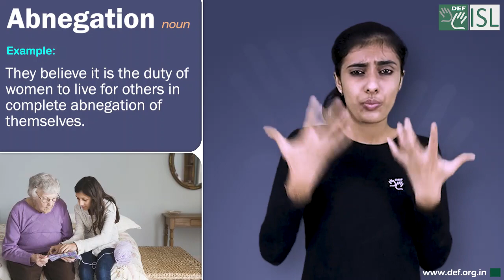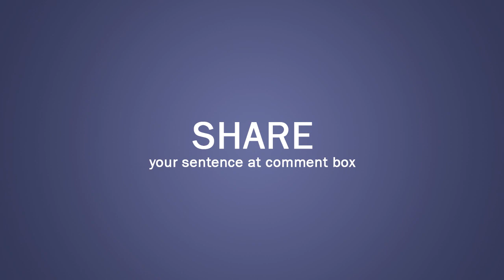Abnegation (noun) Word of the Day for June 26th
Abnegation (noun)

Meaning:- the act of not allowing yourself to have something, especially something you like or want:

Examples:- 1. They believe it is the duty of women to live for others in complete abnegation of themselves.
2. This abnegation of customer care really annoys me.
3. The sticking point in faith for me was abnegation.
4. It is a heart-warming tale of courage and abnegation.